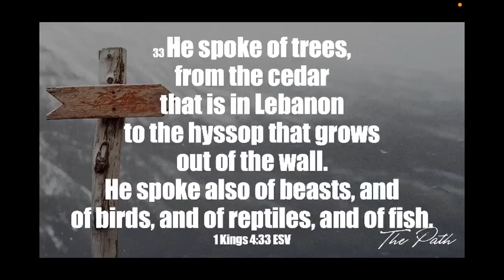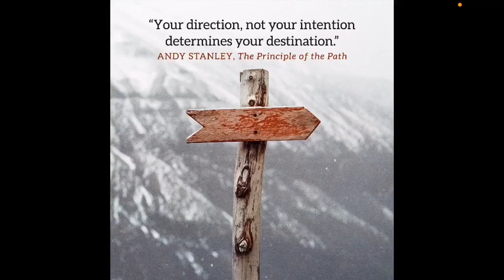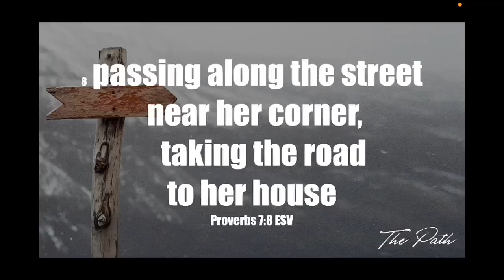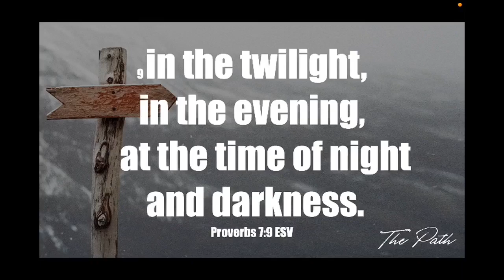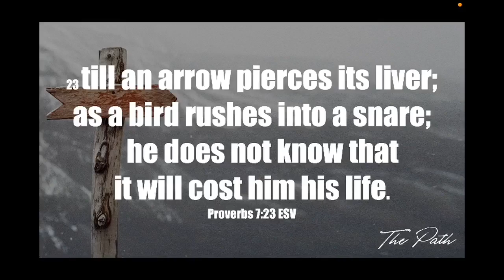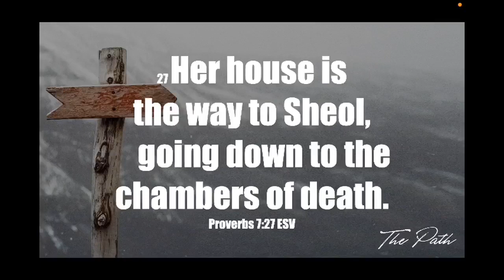The Path: A Study in Proverbs // Part 1 // John Krainer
Ever been frustrated that where you are is not where you wanna be? Pastor John Krainer walked us through a lesson today about how your direction, not your intention, determines your destination... We pray that through this study in Proverbs, God's wisdom will be poured out upon you!

Scripture References
Proverbs 1 Verse 1

Join New Life Church for our live Sunday experience. Plug into community, engage in live worship with New Life Worship, and hear a powerful word from God.

ABOUT US:
We Exist to REPRESENT God to the lost and help those find a New Life in Christ. This is the vision of New Life Church, led by Pastor John Krainer and based in Marathon,Florida.

NEXT STEPS:
Have you made the decision to follow Jesus? You may be wondering what's next on your journey towards a New Life in Christ.